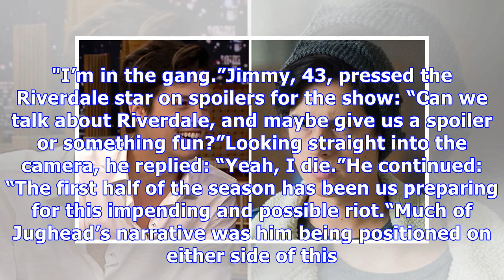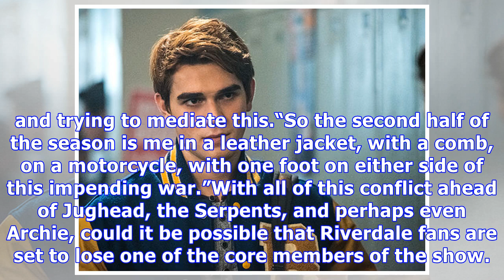Riverdale season 2: Did Cole Sprouse accidentally confirm Jughead Jones exit? ‘I DIE'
Season two of Riverdale so far has shown Cole's Jughead Jones conflicted by loyalties to his friends, and the Southside Serpents. In turn, Jughead clashed with both Archie Andrews (KJ Apa), and father...